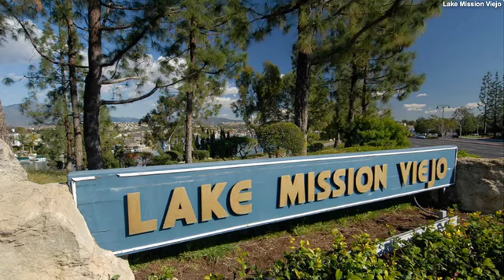OC Real Esate, 4 Brindisi, Mission Viejo, CA - Edie Israel - Prudential Cal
OC Real Estate, 4 Brindisi, Mission Viejo, CA
Presented by  The Edie Israel Team
Prudential California Realty